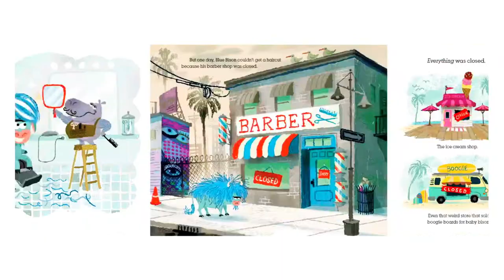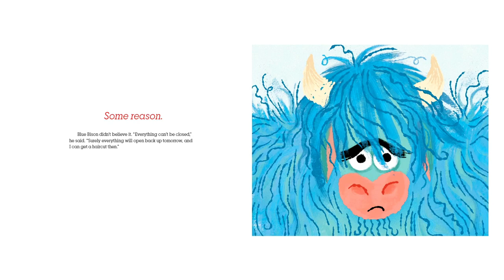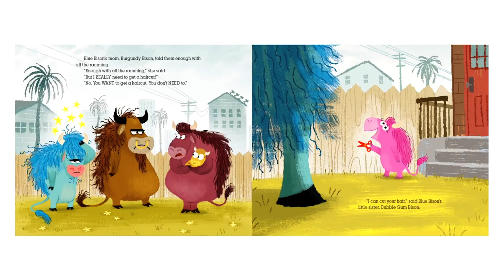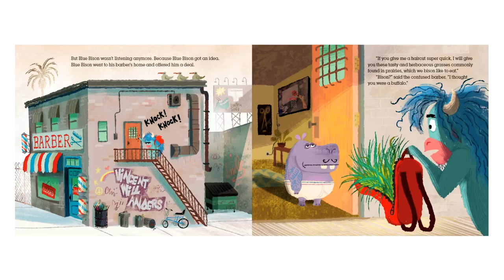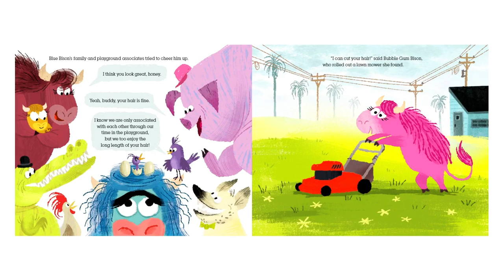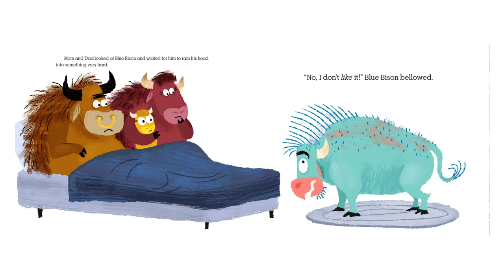Blue Bison 🐃 Read aloud books for preschool, kindergarten & toddlers